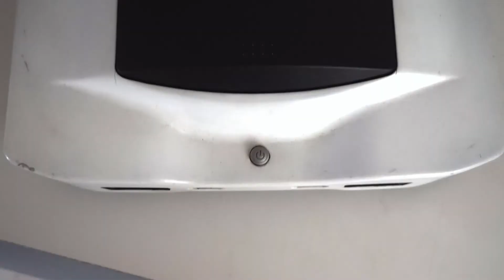NEO GEO CD case mod for Xbox Gen 1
The Neo Geo CD is the second home video game console of SNK Corporation's Neo Geo family, released on September 9, 1994.

Sadly the CD loading speed was such a pain, and eventually my first Neo Geo CD was spoiled and i got a 2nd one. With the spoilt one, i've modded the casing and put in a Xbox Gen 1 inside. A fun, but tedious process back then.